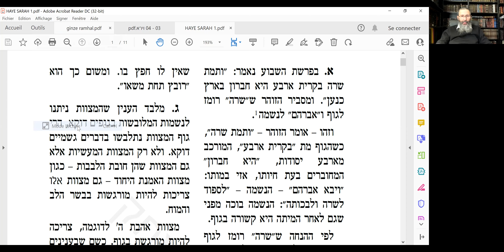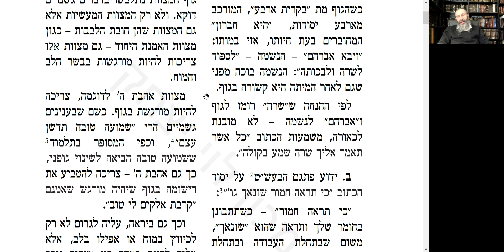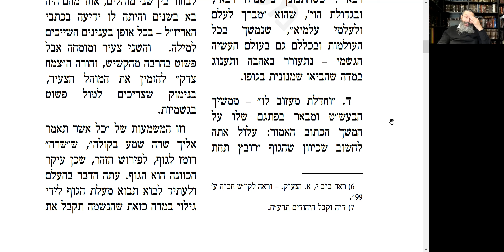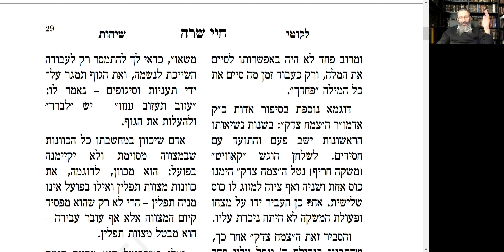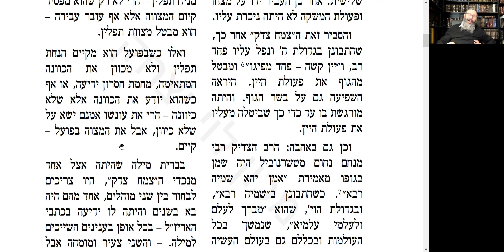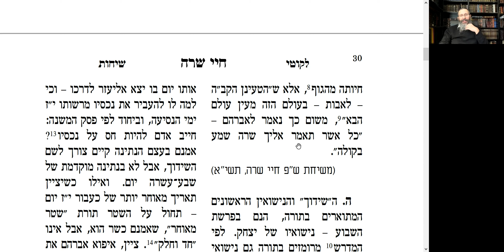Chère Ame, écoute ton Corps !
Haye Sarah.
L'âme et le corps peuvent dans un premier temps sembler antagonistes. L'une est attirée par l'esprit et nous tire vers le haut, l'autre par la matière et nous attire vers le bas. Ainsi, le corps se présente tel un frein et un obstacle dans notre progression spirituelle. Pourtant l'enseignement profond de la Hassidout nous apprend que le corps n'est pas un ennemi et que l'on doit avancer avec lui et non contrer lui. Plus encore, la dimension physique des actes sacrés des Mitsvot permet une relation directe avec la dimension divine qui sous tend le réel. De ce point de vue le Corps n'est pas en reste vis à vis de l'âme. Au contraire il peut devenir une source d'inspiration et de perception du divin. A l'instar de Avraham à qui Dieu a dit d'écouter sa femme Sarah, l'âme en viendra un jour à écouter l'inspiration venue du corps.
D'après une Siha du Rabbi de Loubavitch sur la Paracha Haye Sarah, tome I.
Rav Daniel Cohen
28/10/2021